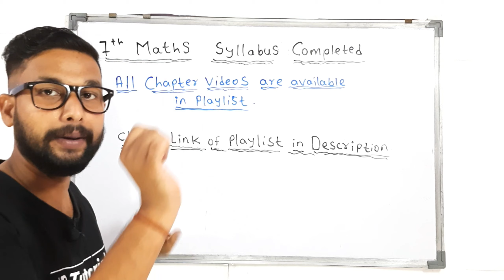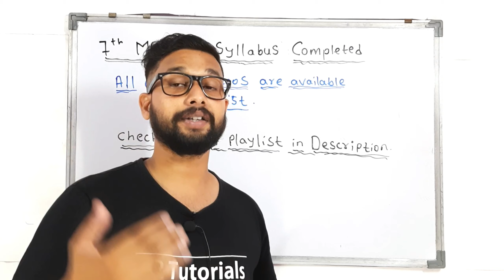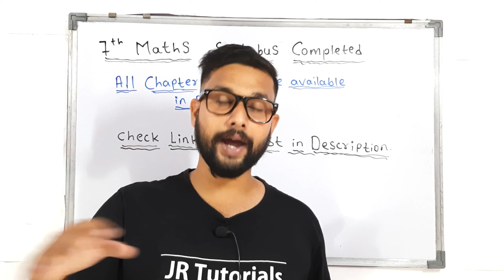7th Maths All Chapter Lecture videos | 7th Maths Syllabus Completed | JR Tutorials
Hi Everyone.
This video is about to inform you that all the syllabus of 7 th maths are completed